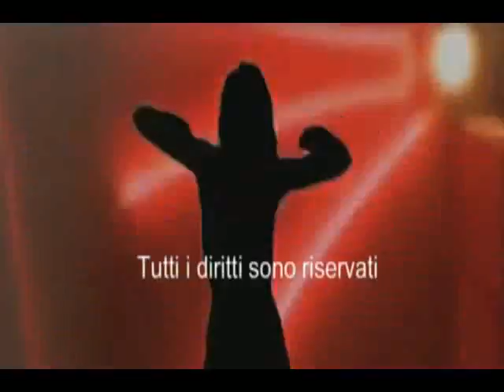il salotto di Speakeasy puntata 9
In occasione dell'evento in beneficenza, una puntata speciale dove umorismo, il sociale e personaggi dello spettacolo, si intersecano per dare vita ad una piacevole puntata di intrattenimento.